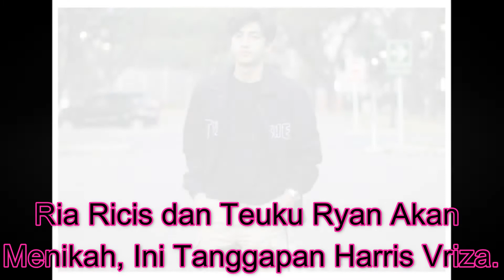Ini Ungkapan Perasaan Haris Vriza Terkait Ria Ricis dan Teuku Ryan Akan Melangsukan Pernikahan